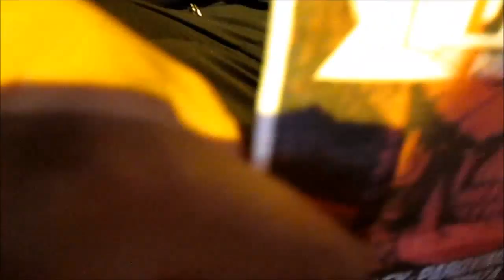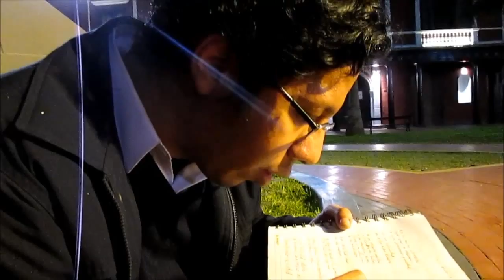RICHI "LAKRA" ENTREVISTA A "GABRIEL DEL CARPIO" (2)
RICHI "LAKRA" ENTREVISTA AL POETA "GABRIEL DEL CARPIO" JUEVES 1 DE OCTUBRE DEL 2015.